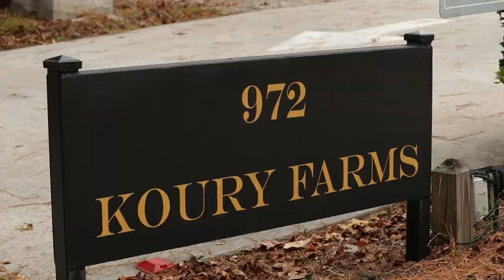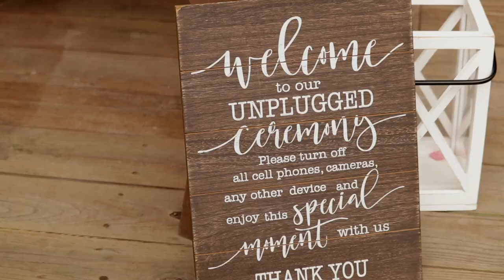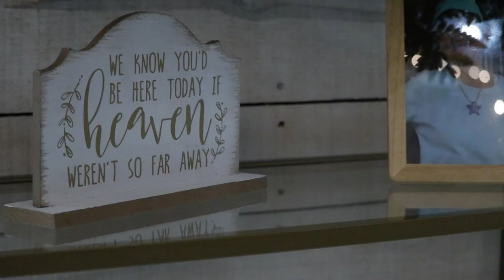You Will Cry Your Eyes Out at Her Vows | Koury Farms // Elizabeth + Dylan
Elizabeth + Dylan 10.13.23
Koury Farms
Auburn, GA

My Equipment:
Lens: Canon 55-250mm
Mic: Movo VXR10 Universal Video Microphone, Sony Digital Voice Recorder + Sony Omnidirectional Condenser Microphone